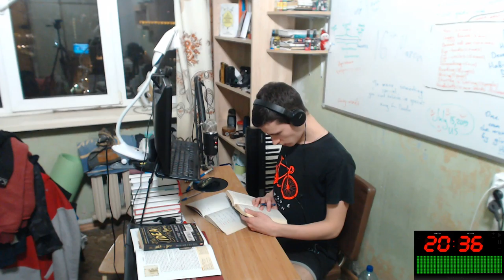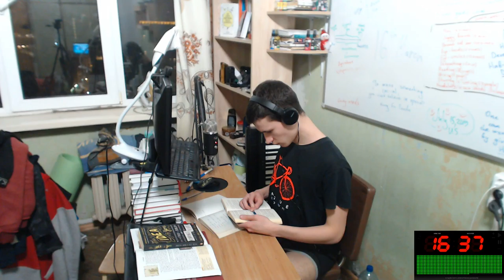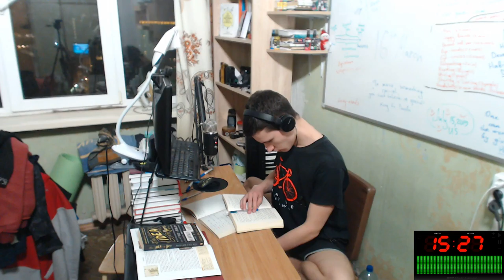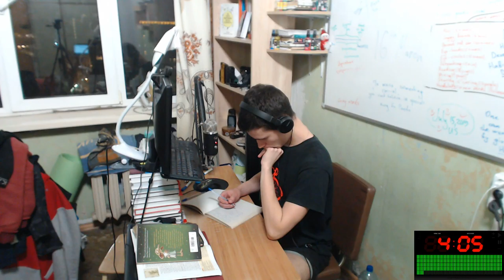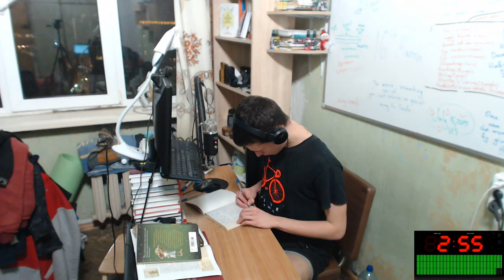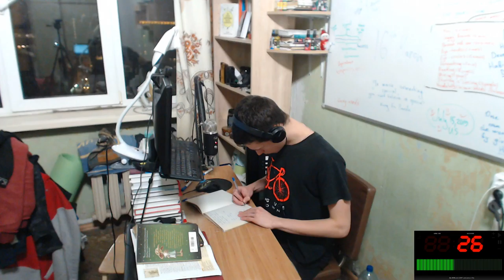Study with Me EJ #48 | 60 Minutes of Productive Learning English in Russian Student Dorm